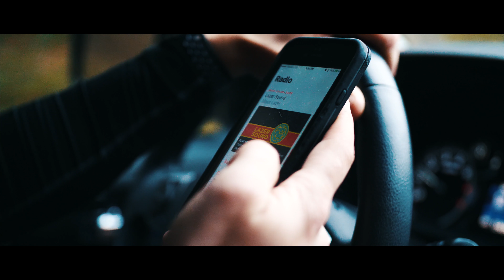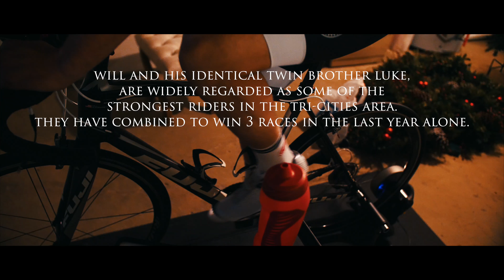King of the Mountain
This is a Mini-Documentary about Will Humphreys, a Cyclist from Kingsport, TN. This was produced for a student project. I edited everything in Final Cut Pro X. Everything was shot on the Lumix GH5 and a LUT was applied to the footage using LUT Utility. For aerials, I used the DJI Inspire 1 with X3 camera. And for moving shots a DJI Ronin-M was used.